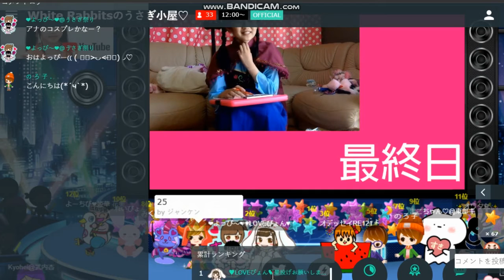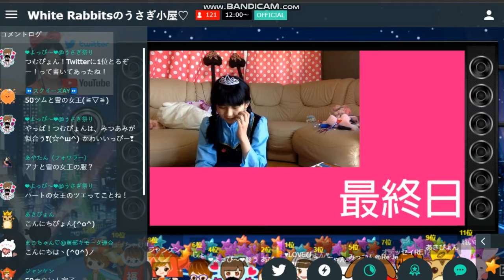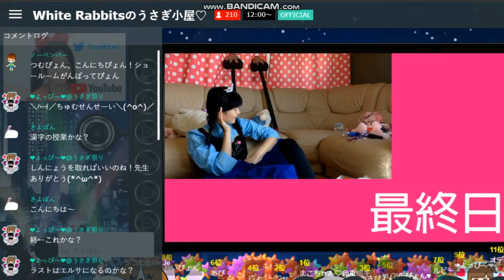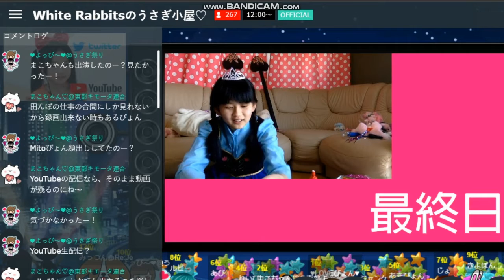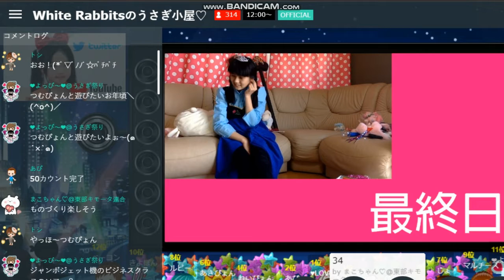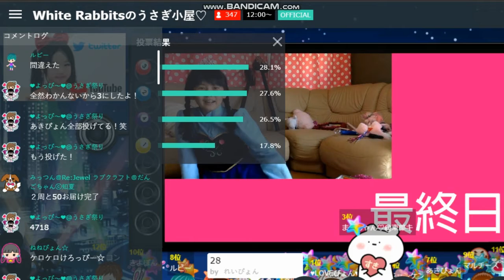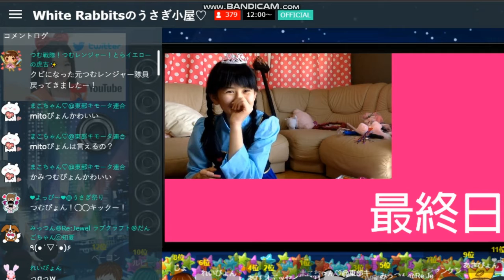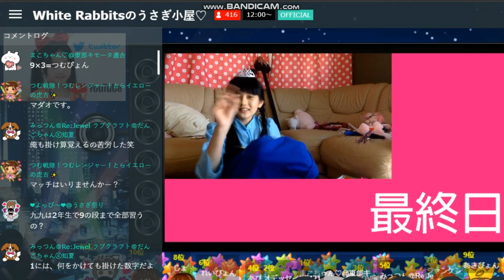White Rabbits つむぴょん 2020 4 30 12 00